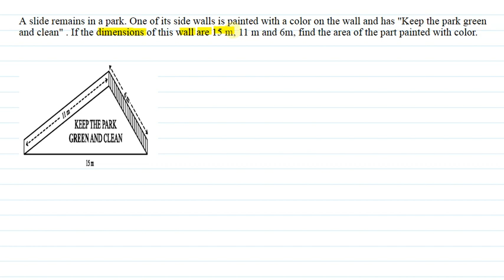A slide remains in a park. One of its side walls is painted with a color on the wall and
A slide remains in a park. One of its side walls is painted with a color on the wall and has "Keep the park green and clean" (see figure 12.10). If the dimensions of this wall are 15 m, 11 m and 6m, find the area of the part painted with color
class_mathematics _online
Telegram link - Pkumar class and tech video
And
Tech video is also available on our channel

Thankyou